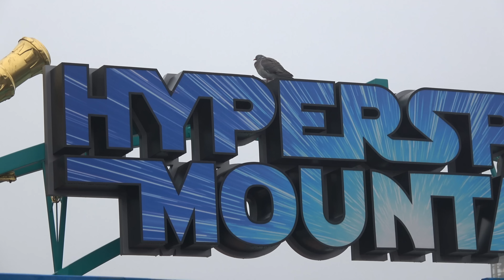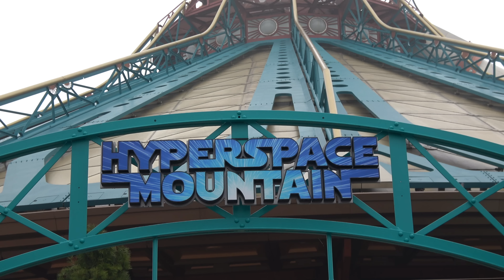Disneyland Paris Hyper Space Mountain 2017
Hyper Space Mountain at Disneyland Paris
Off-ride and On-ride